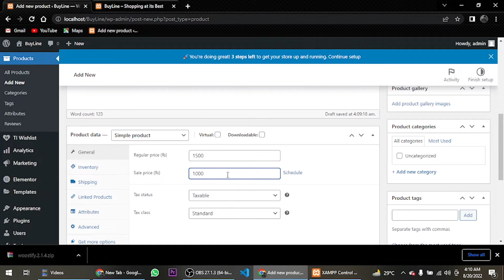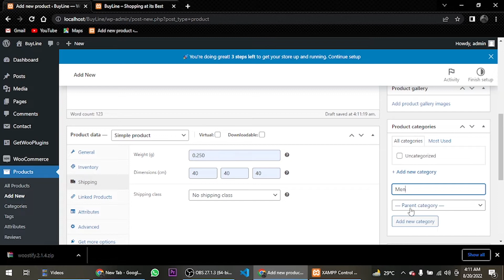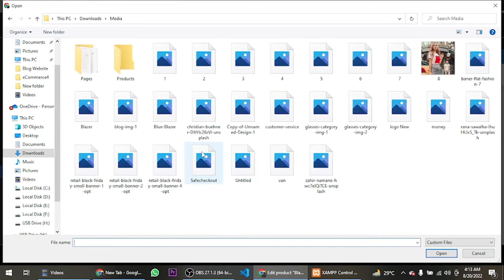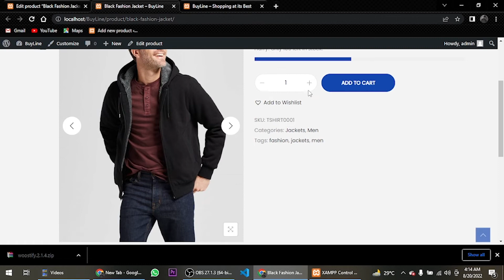Creating Simple Product for eCommerce Website with WordPress 2022 | Tutorial in Hindi/Urdu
How to Create a FREE eCommerce Website with WordPress Complete Tutorial in Hindi/Urdu
This video will show the Creating Simple Product for eCommerce Website with WordPress.

WordPress is the most popular content management system (CMS) used on the web. WordPress powers over 43% of all websites, which is astonishing since it is free to use. WordPress is highly extendable and customizable, allowing you to create a website that fits your unique brand and content.